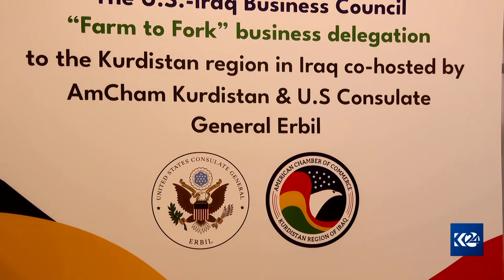ئەمریکا دەیەوێت لە کەرتی کشتوکاڵی هەرێمی کوردستان وەبەرهێنان بکات